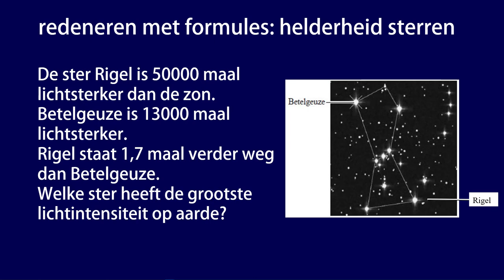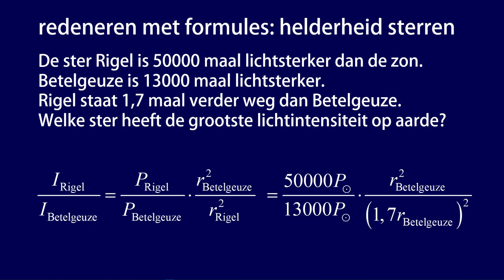Wat is redeneren met formules? (kwadratenwet)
Hoe kun je jezelf heel veel gereken besparen wanneer er gevraagd wordt naar verhoudingen?